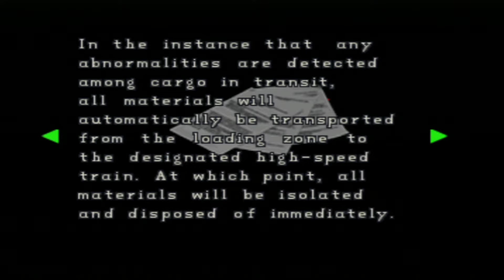Resident Evil 2 (PSX) | Capítulo 8